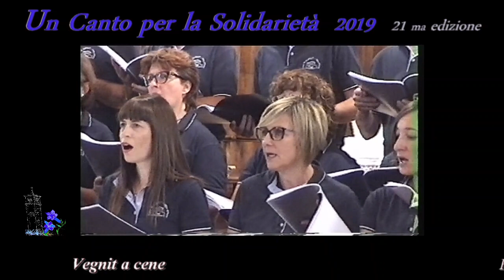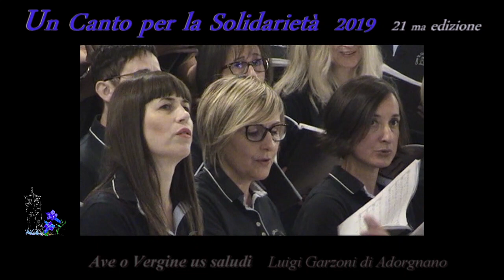Un Canto per la Solidarietà 2019 coro il Glesiut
Un Canto per la Solidarietà 2019